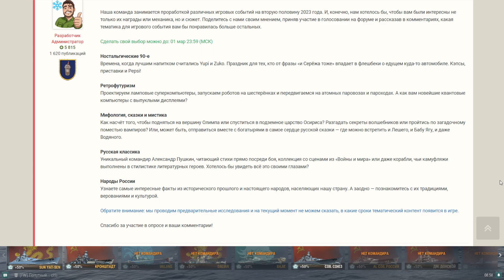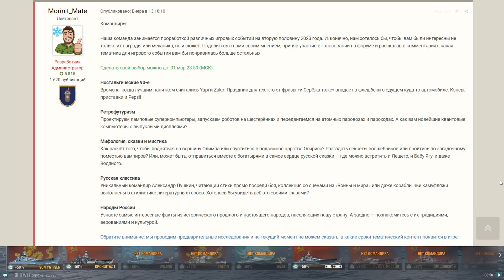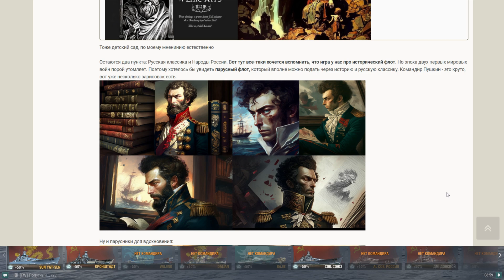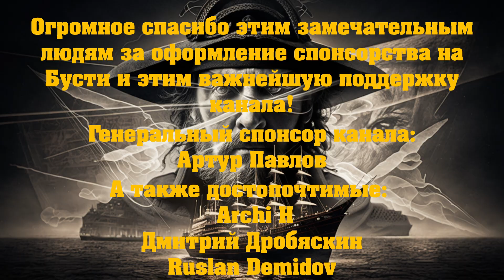💥 НЕУЖЕЛИ МЫ ПРАВДА ХОТИМ ЭТОГО? РЕШАЙ СУДЬБУ ИГРЫ! ⚓ МИР КОРАБЛЕЙ + РОЗЫГРЫШ